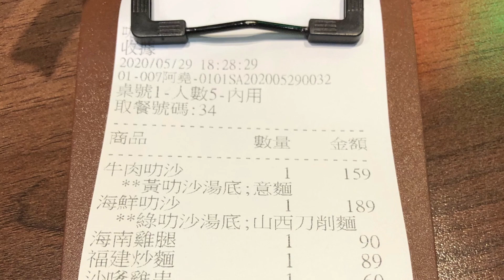叻沙屋 正宗馬來料理-府前店 馬來料理 台南美食 台南景點